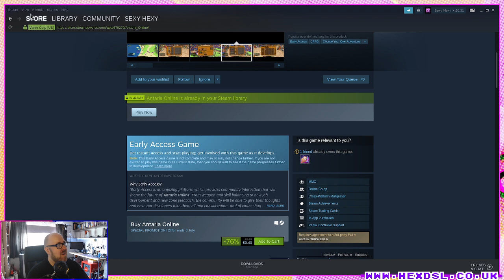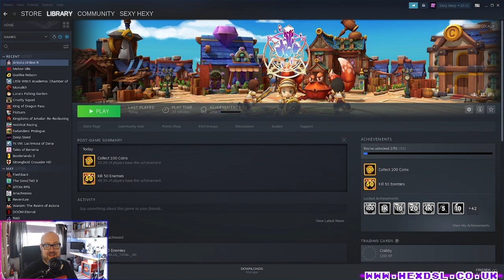Antaria Online - an MMO that costs £0.40 (Linux)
System Specs:
OS: Endevour
DE: BSPWM